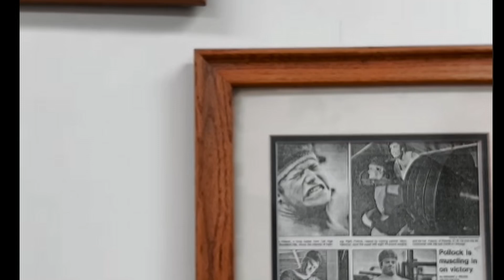Respone on The Evolution of High Intensity Training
Larry Pollock's Respone in detail many of your questions and conerns from the pervious video. Larry goes into further detail on his training with high intensity training.

Drop your questions below!